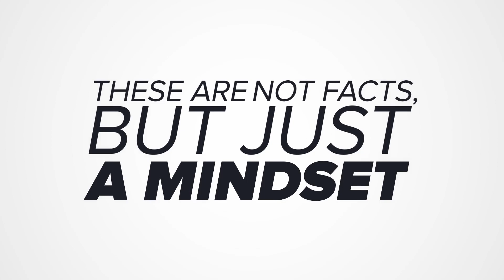Empowering Women to Code | GeeksforGeeks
This International Women’s Day (8th March 2020), GeeksforGeeks brings to you ‘Coderita’ - an online coding competition for women who turn problems into programs.